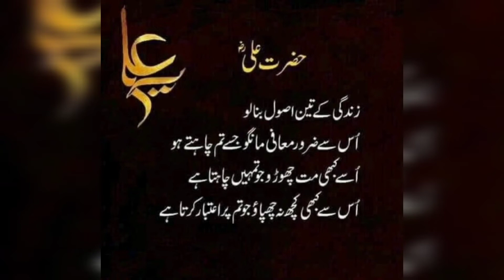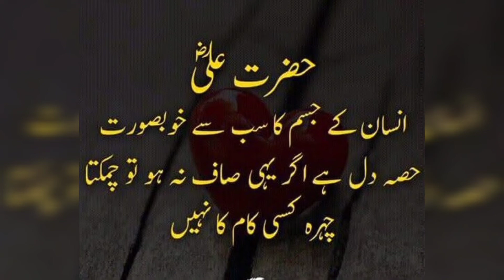3Rules of Life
3Rules of Life hazratali goldenwords aqwal aqwalezareen quotesinurdu ‎@azeemaqwalorbatain